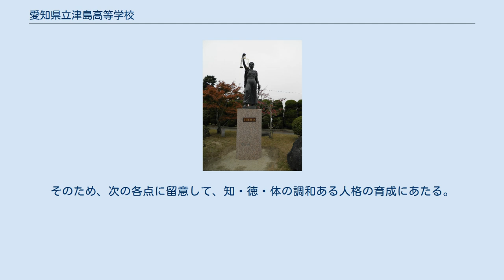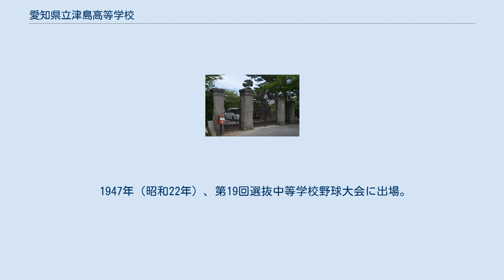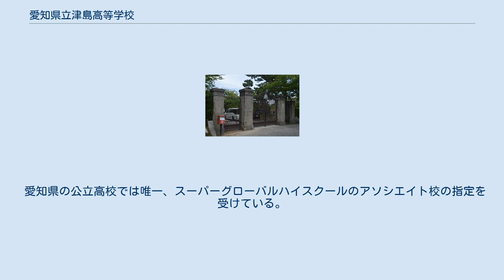愛知県立津島高等学校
愛知県立津島高等学校（あいちけんりつつしまこうとうがっこう）は、愛知県津島市宮川町にある公立の高等学校である。
 津島町長の小島音三郎の尽力で、愛知県第三中学校が海部郡津島町に誘致され、1900年（明治33年）4月に開校した。
1915年（大正4年）7月には津島町立高等女学校が開校している。
戦後の1948年（昭和23年）には両校が統合され、現在の愛知県立津島高等学校となった。
 教育基本法および学校教育法の精神に則り、個人の尊厳を重んじ、自らを厳しく律するとともに、平和的な国家および社会の有為な形成者としての資質の育成を目標とする。
そのため、次の各点に留意して、知・徳・体の調和ある人格の育成にあたる。
 「愛知県第三中学校」の「三稜」と「旧津島高女」の「下がり藤」をデザインしたもの 校歌は信時潔の作曲。
歌詞は「をかのへの…」と歴史的仮名遣いで表記される。
また、「津島」の名は3番まである歌詞の中では1度しか出てこない。
 校章は旧津島中学（愛知県第三中学校）の校章である三稜（知・仁・勇　知育・徳育・体育を象徴）と旧津島高女の校章である下がり藤（古い地名、藤浪の里）とを併用したデザインである。
 1947年（昭和22年）、第19回選抜中等学校野球大会に出場。
抽選で1回戦はなし。
2回戦の松江中との対戦が初戦となり1-0で勝利したが、準々決勝は桐生中に2-3で敗れた。
また、愛知県高野連より第83回選抜高校野球大会（2011年）の「21世紀枠」候補に選ばれ、毎日新聞社中部本社より表彰され、愛知県高野連から記念の「盾」が贈られた。
 校内には正義の女神の像が飾られている。
これは2010年（平成22年）に創立110周年を記念して当時三稜会会長であった千賀修一（虎ノ門法律経済事務所所長弁護士）が寄贈したもので、9月11日に除幕式が行われた。
 愛知県の公立高校では唯一、スーパーグローバルハイスクールのアソシエイト校の指定を受けている。